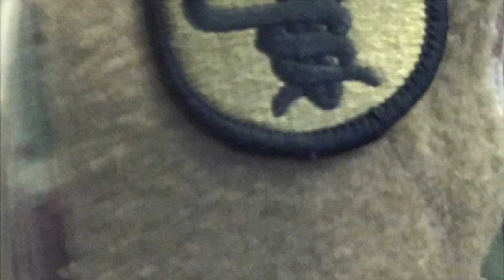Life as a 68C: Last weeks of Phase 2 .Transition to practice aka on the floor & More Answers